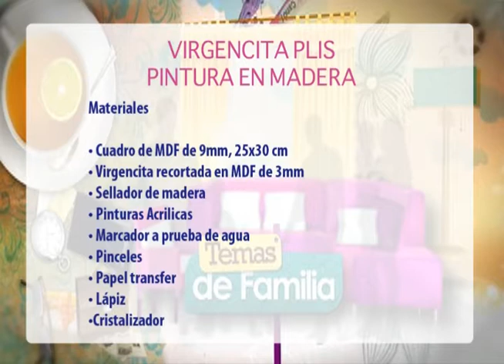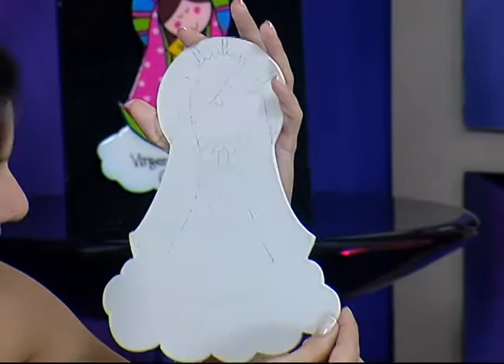Virgencita Plis p1